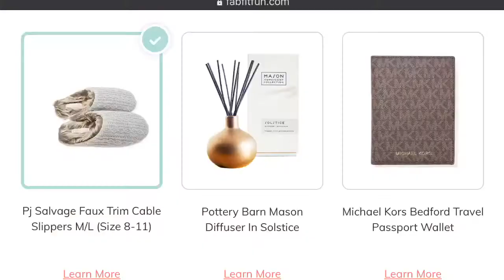FabFitFun Fall 2020 Unboxing + $10 Off Coupon Discount Code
Get $10 Off Your First Box!

This is not a sponsored post. I purchased this box with my own money and all views in this video are my own.